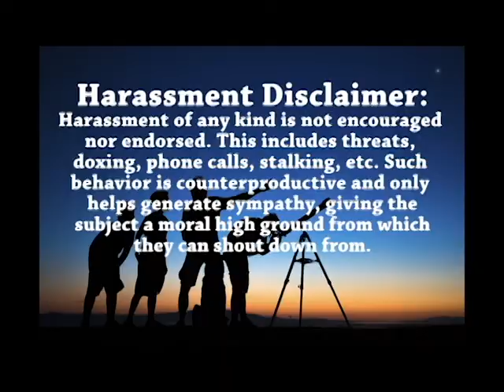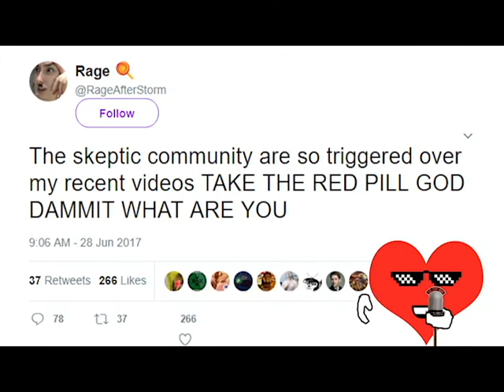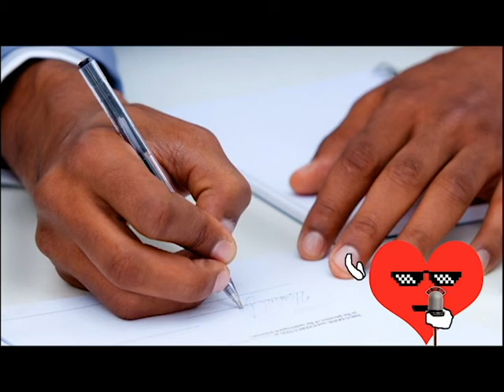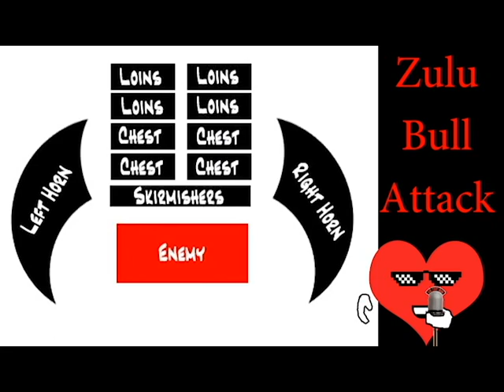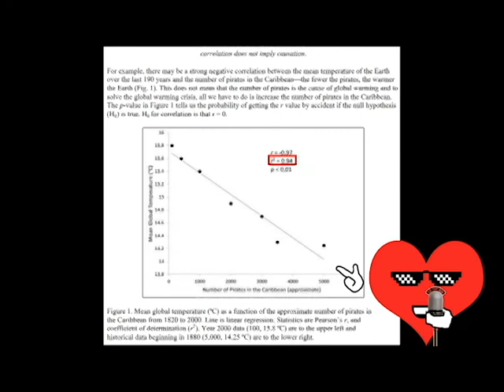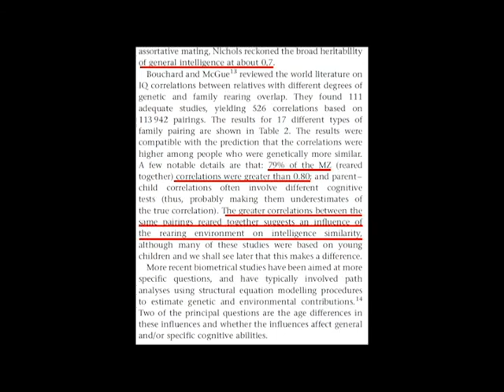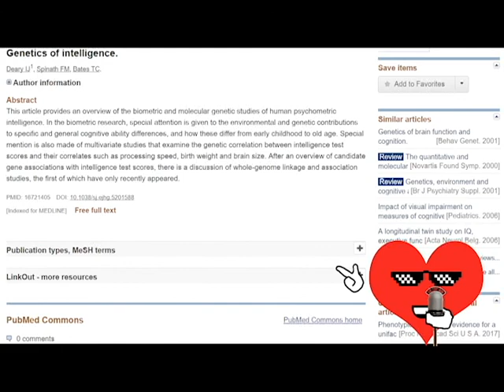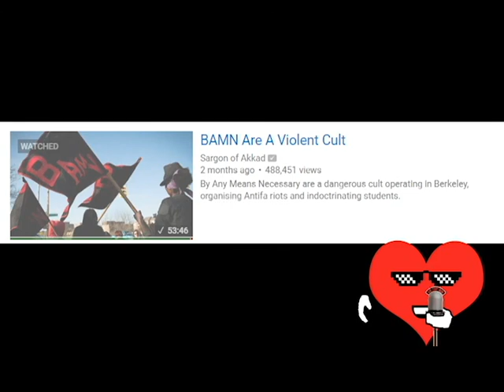RageAfterStorm: Dialogue or Ethnostate? (Previous)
We discuss RageAfterStorm's dive into Race Realism and her accompanying  beliefs.

*Some "minor" alterations have been applied

Corrections: Homophobia was coined in the 1960's.  Become popularized in the 1990's.
*I've decided to switch to neutral on The Bell Curve as I haven't fully read it at this time.  Once I have I can give a full opinion on it - BHL 12/22/2017